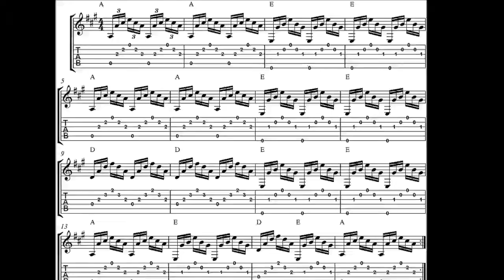Romain chante Le chêne liège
Chanson de Francis Cabrel